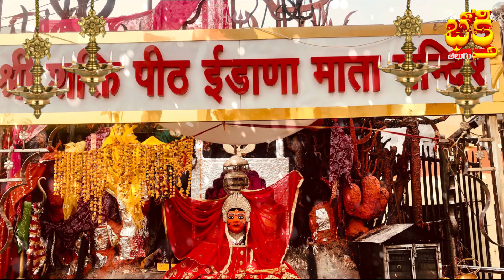Mysterious Fire Bath Temple | అగ్నితో స్నానం చేసే అమ్మవారు | Bhakthi Telugu